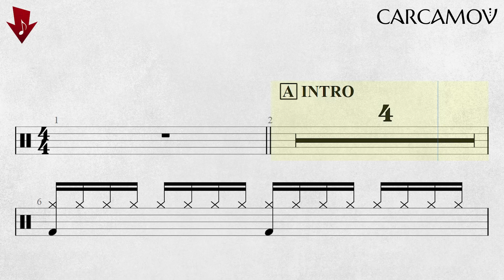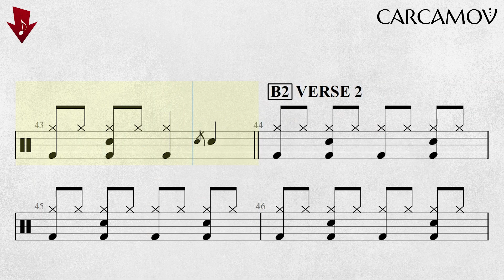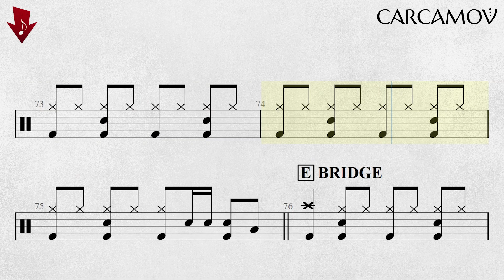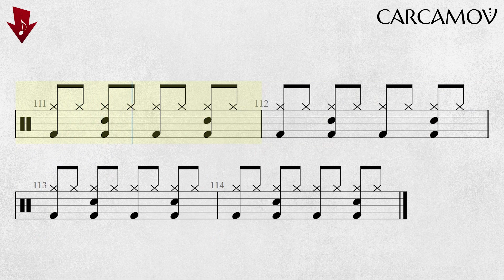EARTH, WIND & FIRE - September | ISOLATED DRUM COVER + PDF SCORE 📄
Real Time Drums Transcription of "September" by EARTH, WIND & FIRE

Transcription and MIDI drums programming by @carcamovmusic